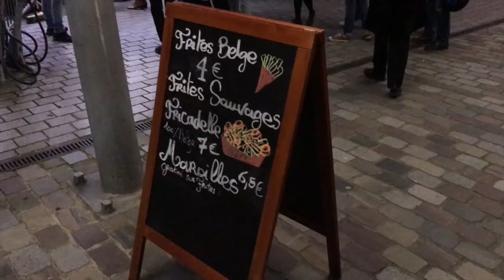HOMMAGE AU THÉÂTRE BELGE ? | RONAN AU THÉÂTRE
BELGIAN RULES / BELGIUM RULES à La Villette
Jan Fabre (Conception), Johan De Boose (Texte)

DISTRIBUTION
Avec : Annabelle Chambon, Cedric Charron, Tabitha Cholet, Anny Czupper, Stella Höttler, Ivana Jozic, Gustav Königs, Merel Severs, Andrew Van Ostade, Kasper Vandenberghe

Edith Cassiers Assistant(e)

Miet Martens Dramaturgie

Kasia Mielczarek Création costumes

Jonne Sikkema Création costumes

Raymond Van Het Groenewoud Musique

Andrew Van Ostade Musique

PRODUCTION :
Troubleyn
COPRODUCTION
Concertgebouw Brugge, ImPulsTanz, Napoli Teatro Festival Italia, Théâtre de Liège